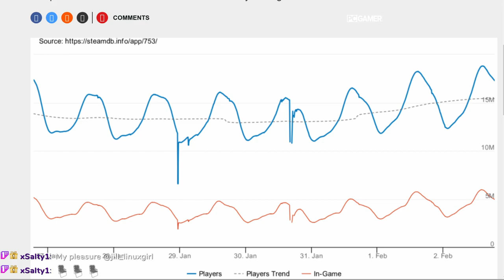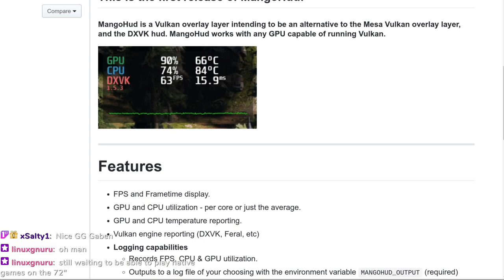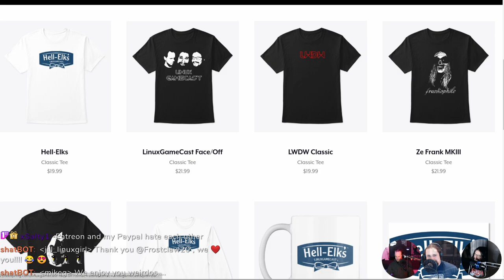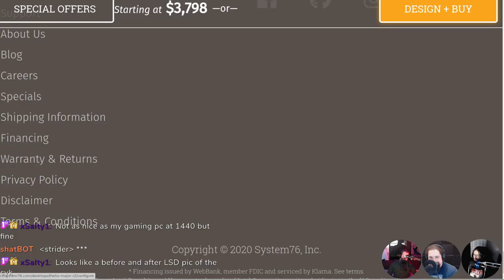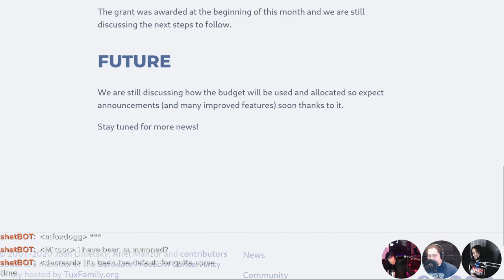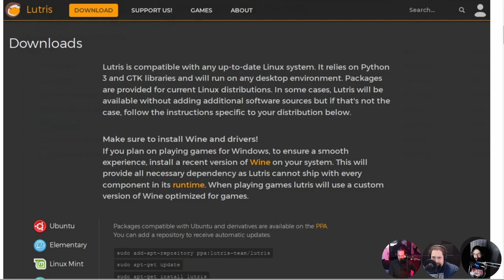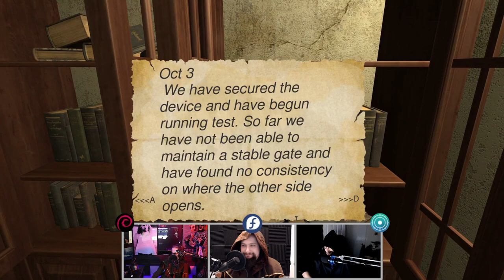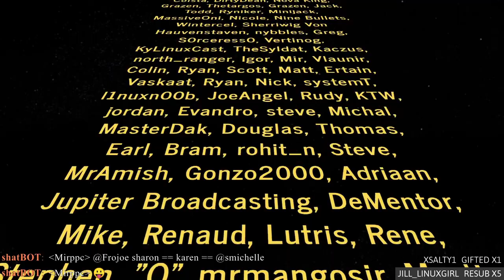LinuxGameCast Weekly 390: Laser Beavers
Proton 5.0 makes Denuvo encumbered games playable! GeForce NOW snubs Linux users, GODOT receives an Epic grant, and playing Vulkan games using pure Wayland. Then Dark Hope faces, the CHAIRQASITION!

Timestamps:
05:36 Steam breaks player count record
08:01 Linux reaches 0.07%
10:06 300% jump in Steam reviews
11:36 Proton 5.0
15:26 Mango HUD
16:56 Devil May Cry 5 removes Denuvo
18:35 Knockout Daddy
20:55 Shameless self promotion
24:05 Nvidia 440.59 drivers
26:35 GeFore NOW snubs linux
29:50 System 76 Threadrippers
34:45 DXVK 1.5.4
36:10 WINE Wayland
39:25 GODOT Epic grant
42:25 Yuzu Vulkan render
44:55 Chewman
46:45 Eggs for Lutris
49:05 CHAIRQASITION: Dark Hope
59:25 Hate Mail